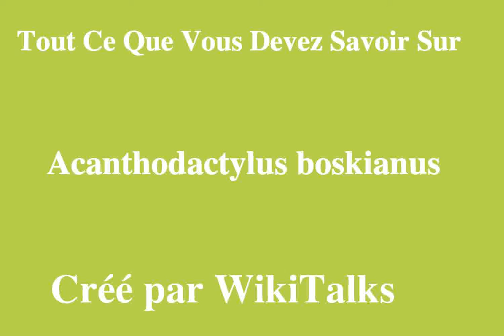Acanthodactylus boskianus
Source: wikipédia